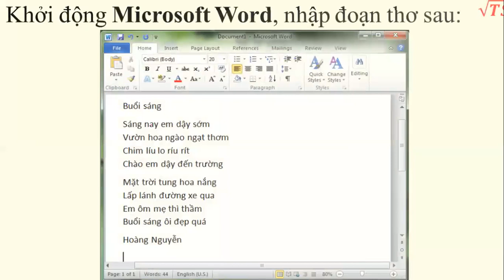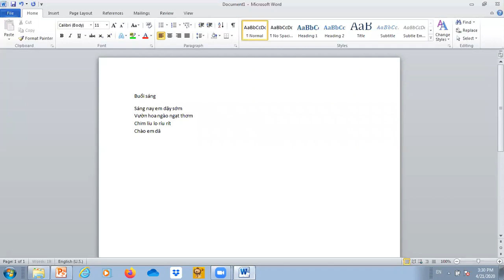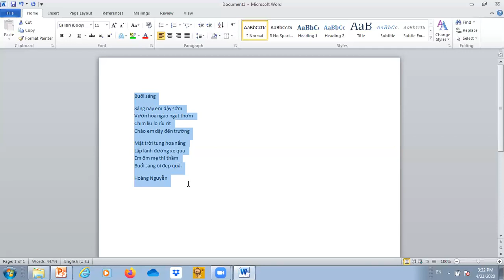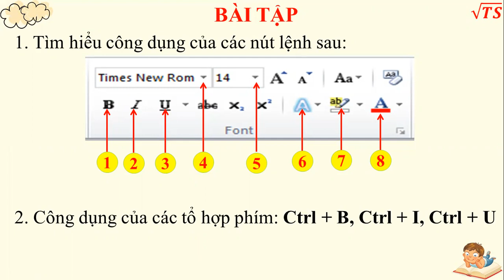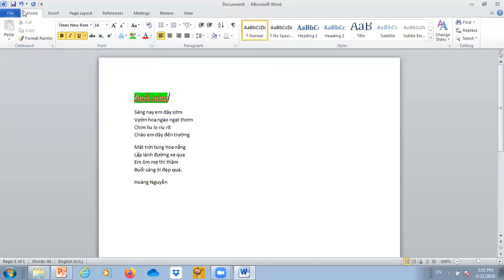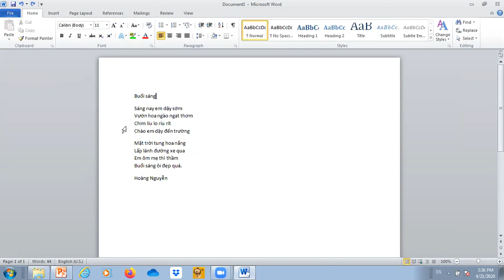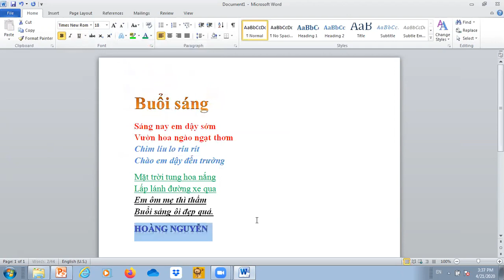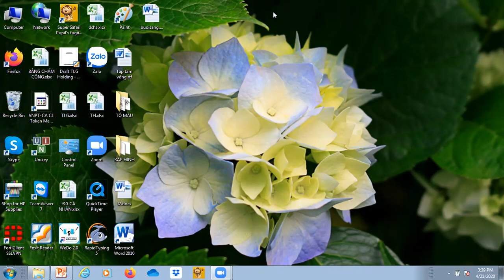TIN HỌC 3: Định dạng văn bản